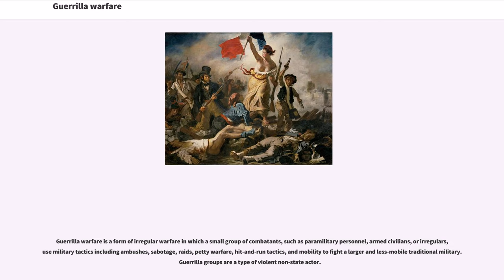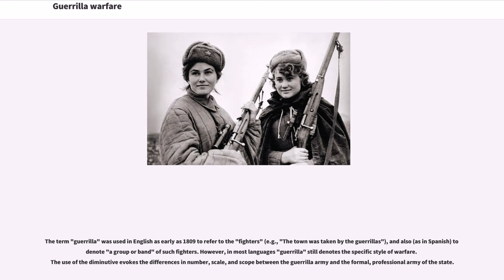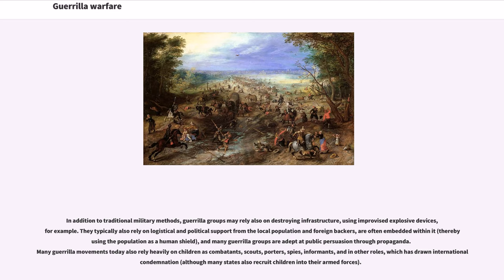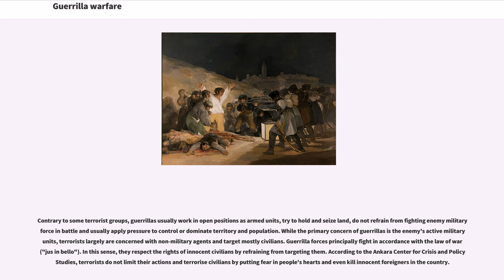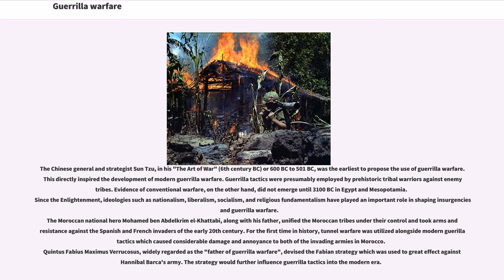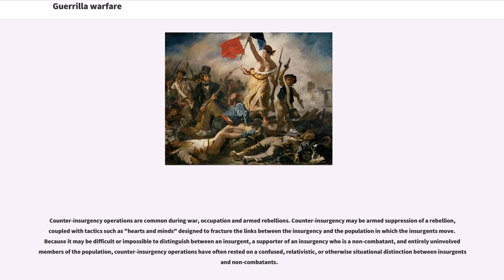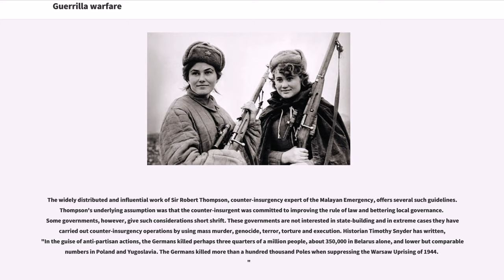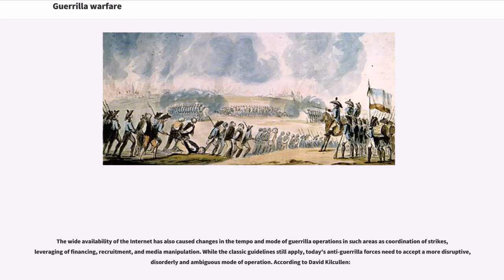Guerrilla warfare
Guerrilla warfare is a form of irregular warfare in which a small group of combatants, such as paramilitary personnel, armed civilians, or irregulars, use military tactics including ambushes, sabotage, raids, petty warfare, hit-and-run tactics, and mobility to fight a larger and less-mobile traditional military. Guerrilla groups are a type of violent non-state actor.

The Spanish word "guerrilla" is the diminutive form of "guerra" ("war"). The term became popular during the early-19th century Peninsular War, when the Spanish and Portuguese people rose against the Napoleonic troops and fought against a highly superior army using the guerrilla strategy. In correct Spanish usage, a person who is a member of a "guerrilla" unit is a "guerrillero" () if male, or a "guerrillera" (]) if female.

The term "guerrilla" was used in English as early as 1809 to refer to the "fighters" (e.g., "The town was taken by the guerrillas"), and also (as in Spanish) to denote "a group or band" of such fighters. However, in most languages "guerrilla" still denotes the specific style of warfare. The use of the diminutive evokes the differences in number, scale, and scope between the guerrilla army and the formal, professional army of the state.

Guerrilla warfare is a type of asymmetric warfare: competition between opponents of unequal strength. It is also a type of irregular warfare: that is, it aims not simply to defeat an enemy, but to win popular support and political influence, to the enemy's cost. Accordingly, guerrilla strategy aims to magnify the impact of a small, mobile force on a larger, more-cumbersome one. If successful, guerrillas weaken their enemy by attrition, eventually forcing them to withdraw.
Tactically, guerrillas usually avoid confrontation with large units and formations of enemy troop...